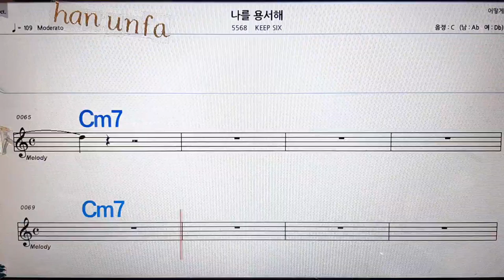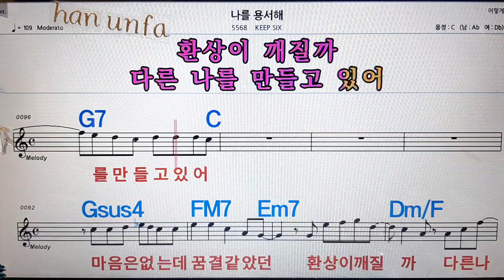나를 용서해/Feel six💋노래방, 통기타 , 코드 큰악보, 가라오케, 반주💖Karaoke, Sheet Music, Chord, MR